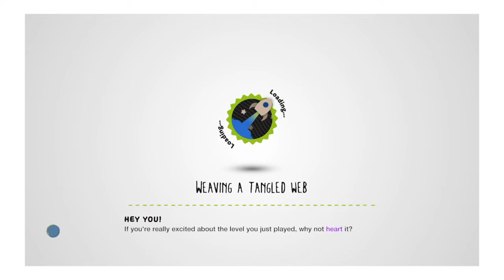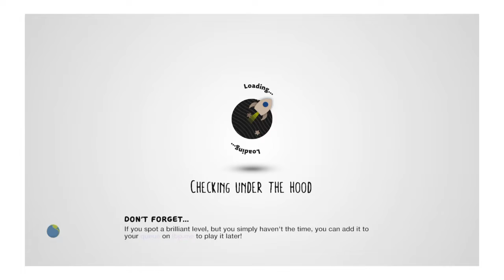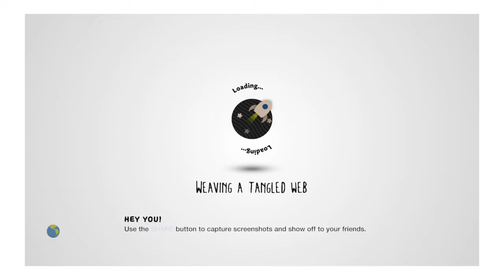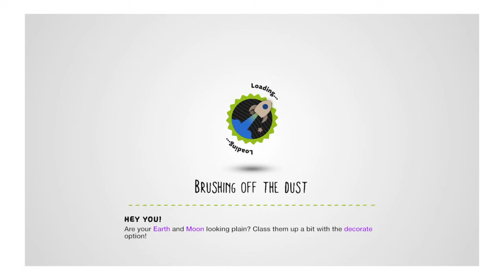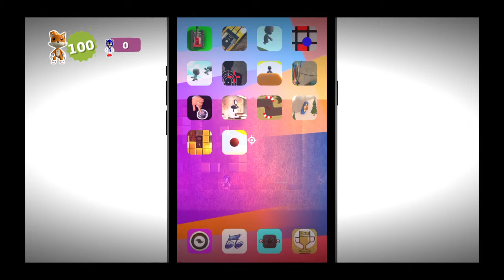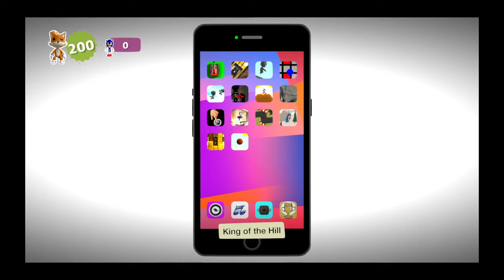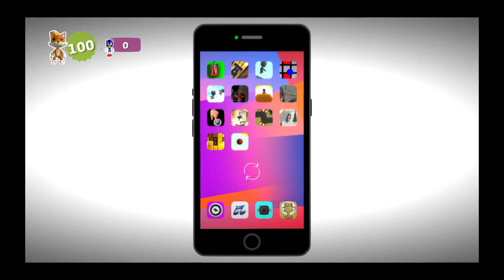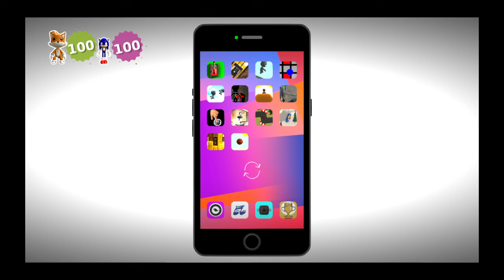LittleBigPlanet™3 (EU)_20220602234729